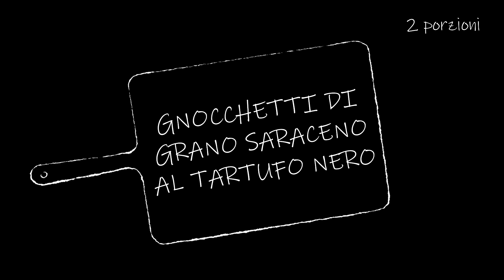GNOCCHETTI DI GRANO SARACENO AL TARTUFO NERO Videoricetta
Volevo inventare una nuova ricetta e ho pensato a un abbinamento insolito: il grano saraceno è perfetto con il tartufo!

Ricetta per il mix di tartufo nero & Parmigiano Reggiano DOP su